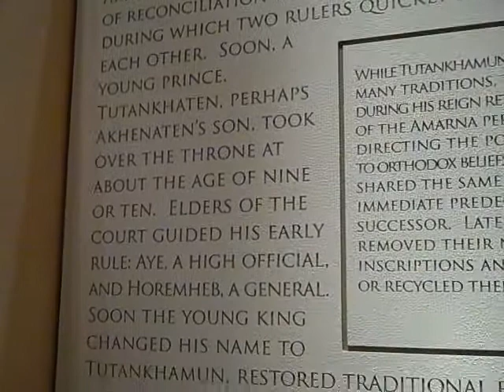University of Pennsylvania Museum of Archaeology and Anthropology